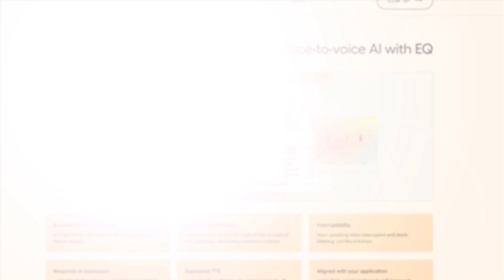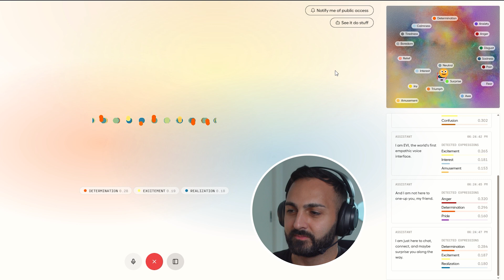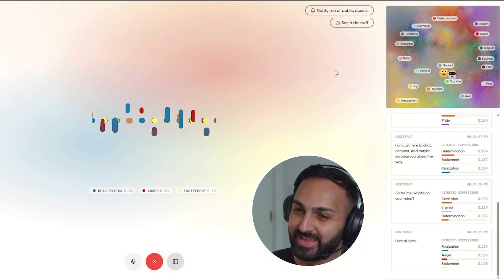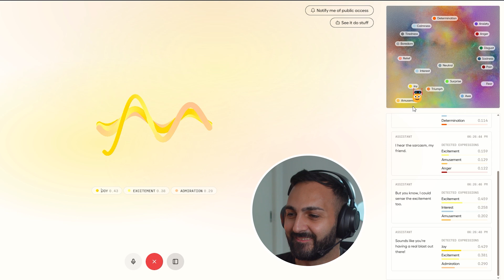This AI Knows Exactly How You Feel In Real-Time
Ever wondered if AI could understand not just what you say, but how you feel? Say hello to Evi, the cutting-edge AI developed by Hume AI, capable of detecting your emotions from just the tone of your voice! 🎉